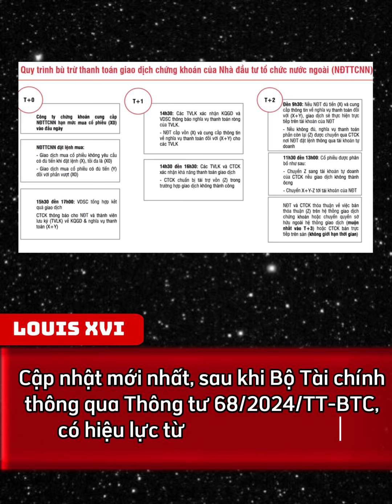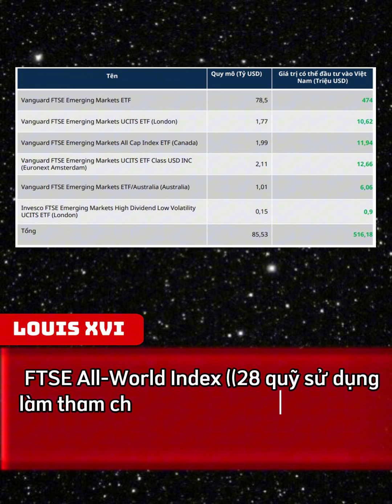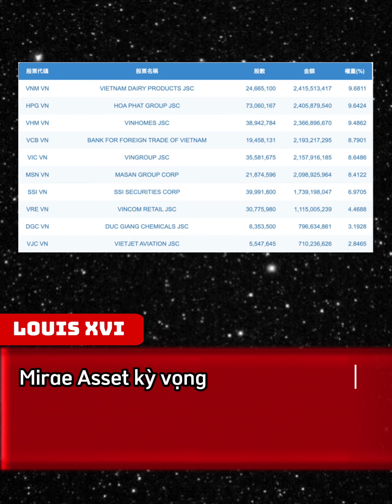Các cá mập có thể rót gần 1 tỷ USD "săn lùng" cổ phiếu VN nếu được nâng hạng, mã nào sẽ "hút tiền"?